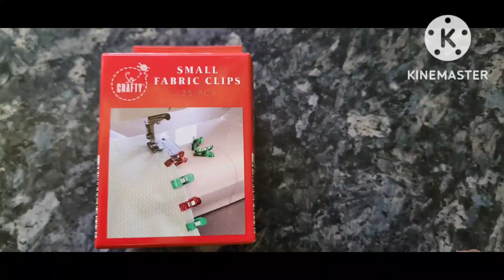Shopping Tip - Aldi's range by Laurence Llewelyn-Bowen for Sewers & Crafters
The rainbow is just a gift. I'm not on commission for Aldi.